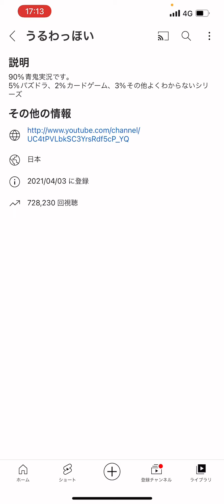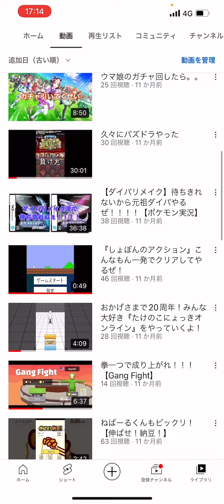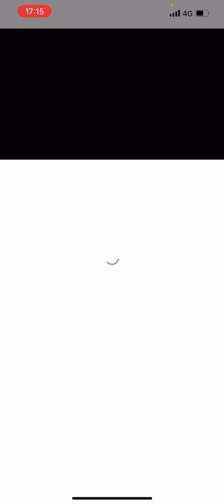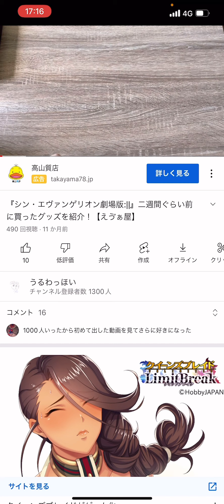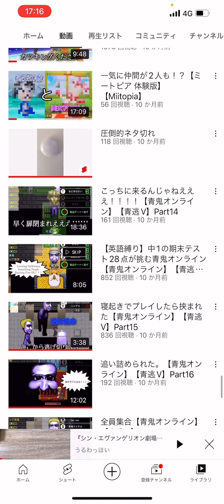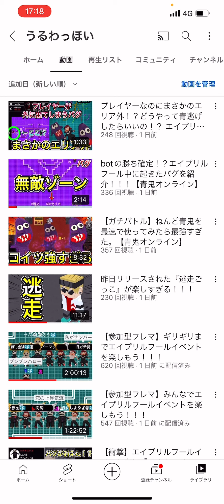YouTube初めて1年が経ちました。